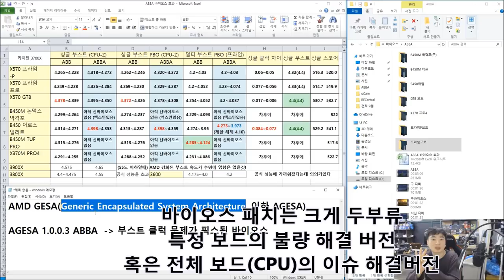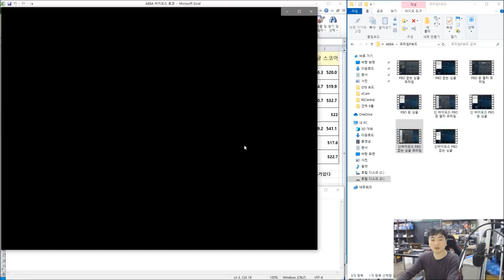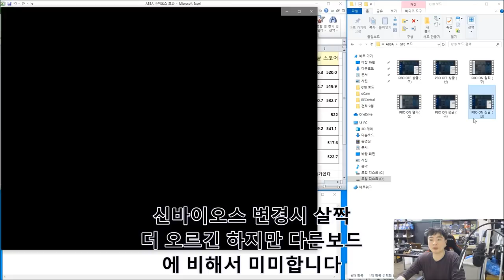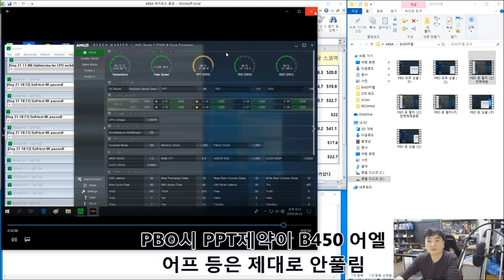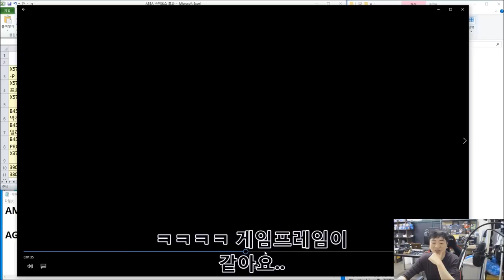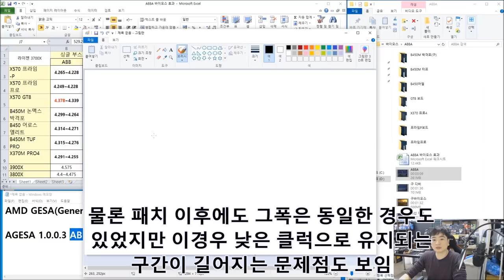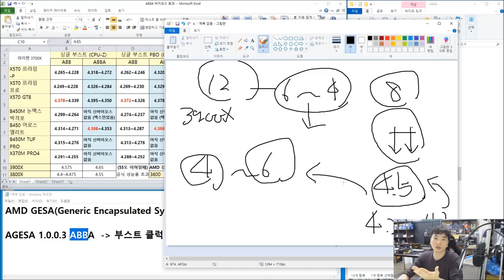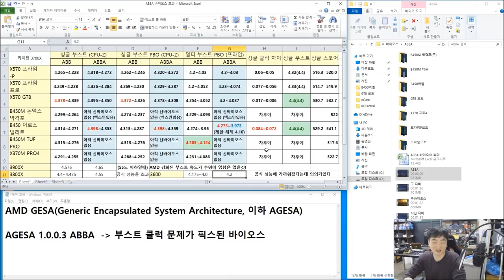바이오스 업데이트로 게이밍성능이 증가?! (라이젠 , 아게사 1.0.0.3 ABBA 바이오스 실험) 영상 무척이나 재미없어요 감안하고 보셔요-ㅅ-)! -신성조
요세 핫한 AGESA 1.0.0.3 ABBA 버전 업데이트후
각종 보드들의 클럭 변화를 확인해보았습니다 (4종 보드)
B450 어엘,  X570-P , X570 프라임-P , GT8 보드들 확연히 싱글부스트가 상승했는데 과연 게이밍은??

주의: 영상이 상당히 지겨울수 있어 결론 23:04 부터 보셔도
좋습니다 (-ㅅ-.. 스킵해도 좋으나 영상이 도움이되셨으면 좋아요